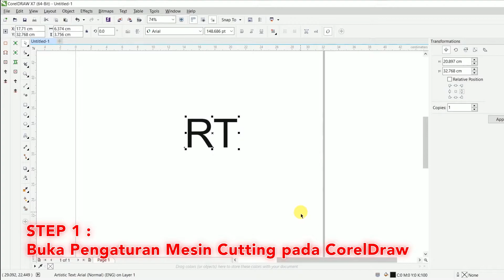Cara Mengatasi Cutting Kurang Tajam Mesin Cutting RHINOTEC RC Xa Series